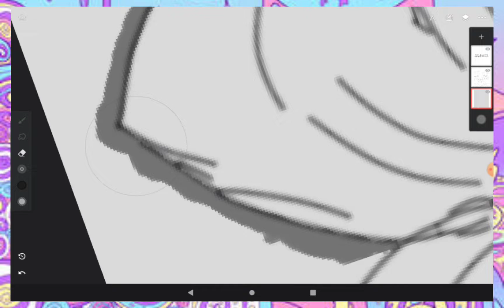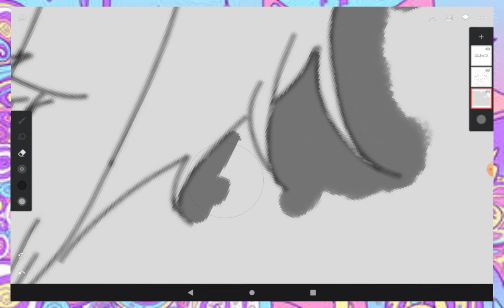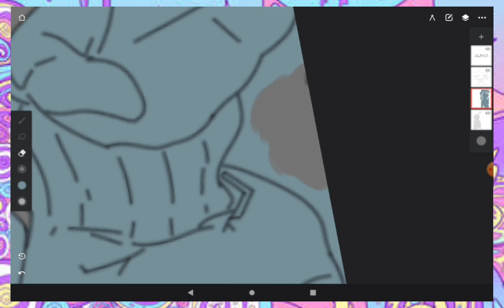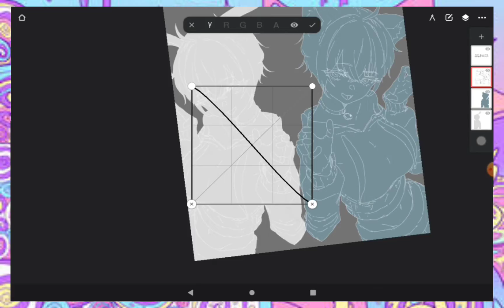Digital Inktober: Day 18 - TWO MINDS, ONE BODY | Sketch + Inking | Infinite Painter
Digital Inktober: Day 18
Prompt: Two Minds, One Body
Character: My OC Messa

I'll continue this piece at a later time. Hope you guys like it! 💜

--- OUTRO

The outro is called "Mind" by Nanqo.

— EQUIPMENT ---

Video editor: YouCut (free version)

Screen recorder: XRECORDER (free version)

Painting software: Infinite Painter (paid version)

Device: Simbans PicassoTab

Stylus: Simbans PicassoTab Stylus